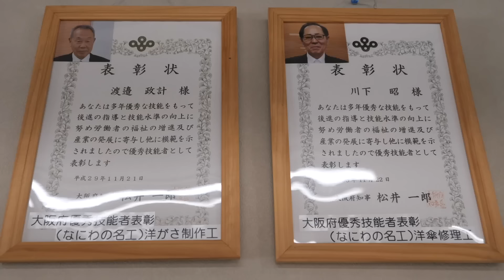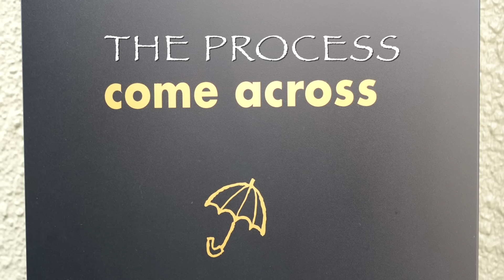現役バリバリ88歳と82歳の傘職人！洋傘の製造と修理のプロセス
なにわの名工として表彰された傘職人のおふたりが活躍する傘メーカー「カムアクロス（come across）」に伺いました。
おふたりを筆頭に東大阪の工房では優秀なチームにより高品質な傘が作られています。

🌂なにわの名工
洋傘制作工：渡邉政計（わたなべまさかず）88歳　※1935年4月9日生まれ
洋傘修理工：川下昭（かわしたあきら）82歳　※1941年4月25日生まれ

🎥 協力

名称：カムアクロス
住所：東大阪市吉田本町1丁目11番10号

🎬 チャプター

00:00 - 施設外観
00:16 - 傘の制作
09:28 - 傘の修理
14:00 - エンディング